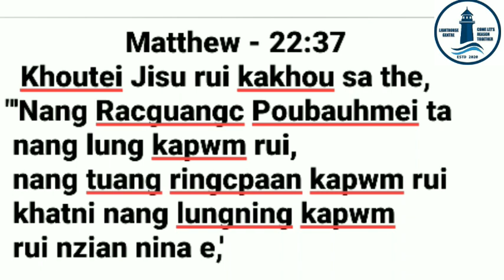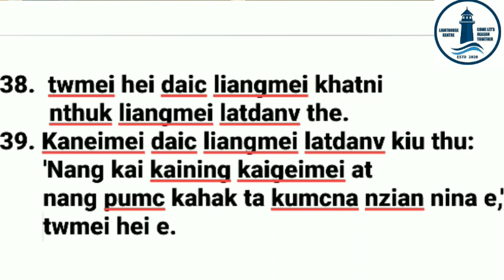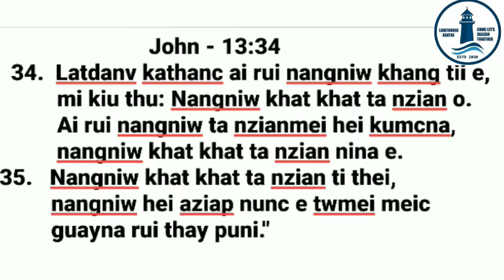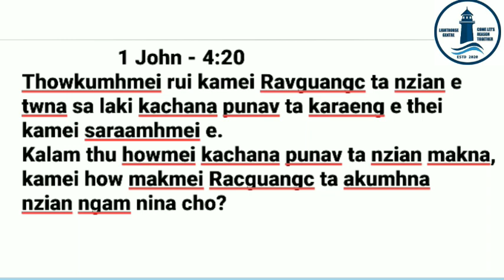Khristian lam khou Kathai han dat Mei (series 1). Pastor Liangkuwang Kamei